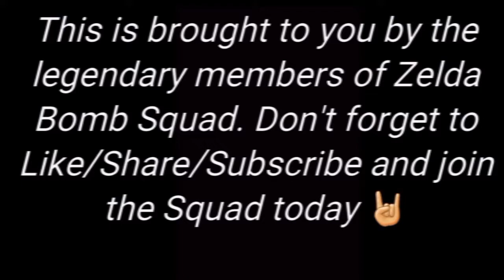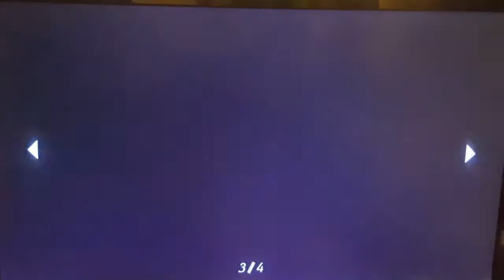Resident Evil 4 HD: Part 26